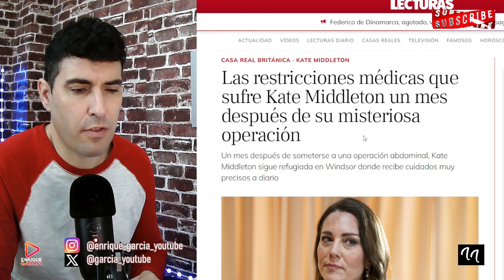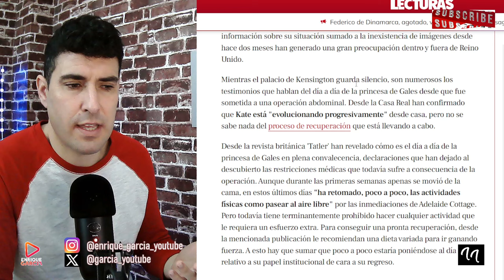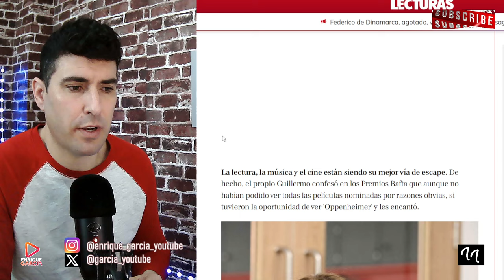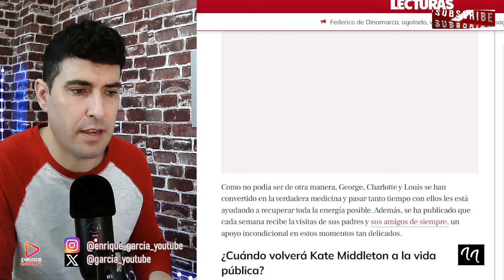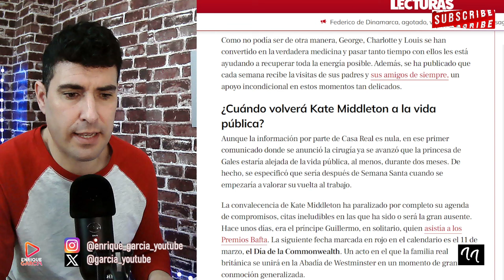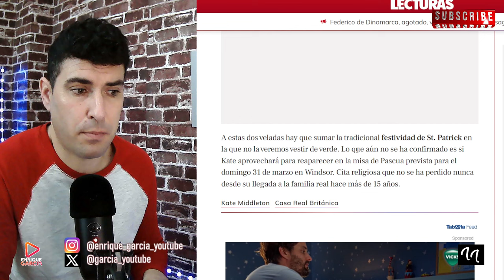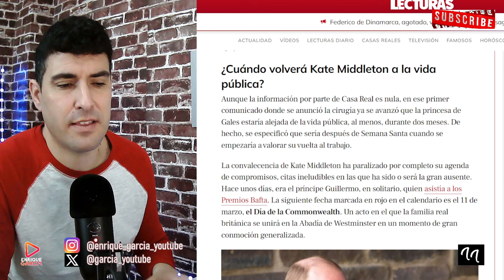HABLAN LOS MEDICOS DE KATE MIDDLETON, TRAS GRAVES COMPLICACIONES QUE PODRÍA TENER